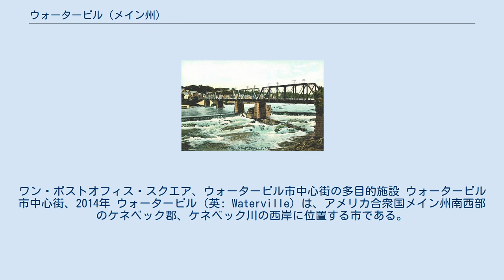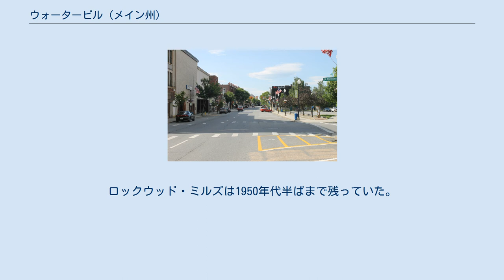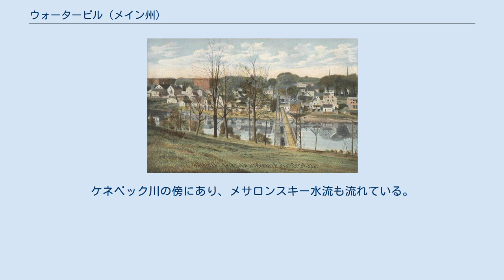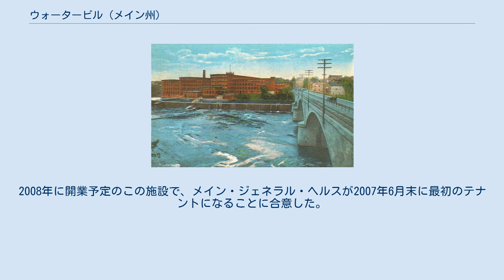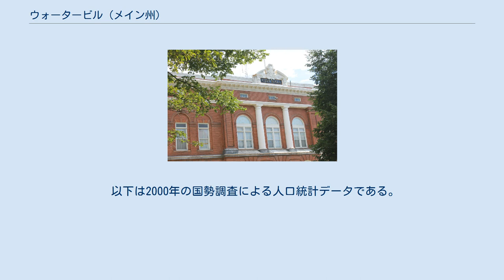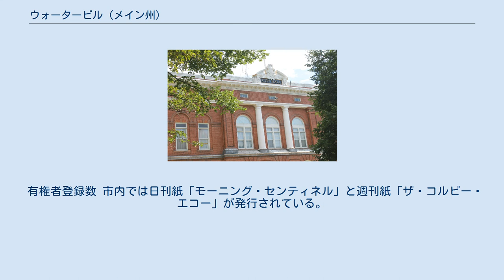ウォータービル (メイン州)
ケネベック郡_(メイン州)
ワン・ポストオフィス・スクエア、ウォータービル市中心街の多目的施設 ウォータービル市中心街、2014年 ウォータービル（英: Waterville）は、アメリカ合衆国メイン州南西部のケネベック郡、ケネベック川の西岸に位置する市である。
2010年の国勢調査では人口15,722 人だった。
市内にはコルビー大学とトマス・カレッジがある。
 現在ウォータービルとなった地域には、かつてアベナキ・インディアンに属するカニバス族が住んでいた。
タコネット酋長にちなんでタコネットと呼ばれた主要な村がケネベック川の東岸、セバスティクック川との合流点にある現在のウィンスローにあった。
イギリス人開拓者からはタイコニックと呼ばれたこの村はウィリアム王戦争の1692年に焼かれ、その後カニバス族はこの地域を捨てた。
1754年、ジョン・ウィンスロー将軍がハリファックス砦を建設し、インディアンとの最後の戦闘は1757年5月18日に起こった。
 町はキングフィールド・プランテーションとして組織され、1771年にウィンスローとして法人化された。
ウォータービルはウィンスローから分離し、1802年6月23日に法人化された。
ウィンスローはケネベック川を挟んで東岸にあり、川の西岸すなわちウォータービルの住人は川を渡ってタウンミーティングに出席できなかった。
1824年、ウィンスローに渡す橋が建設された。
初期の産業は漁業、製材業、農業、造船業であり、雪解けの春には大型の船が進水された。
1900年代初期までに町には5つの造船所があった。
 タイコニック滝が上流への船の航行を妨げていたので、ウォータービルは貿易と海運の終点として発展した。
ケネベック川とメサロンスキー水流が動力を提供し、製材所数か所、製粉所1か所、窓枠とブラインドの工場1か所、家具工場1か所、シャベルの持ち手工場1か所があった。
4輪馬車や橇の工場、長靴工場、レンガ工場、皮なめし工場もあった。
1849年9月27日、アンドロスコギン・アンド・ケネベック鉄道がウォータービルまで開通した。
これはメイン・セントラル鉄道の一部となり、1870年にはこの繁栄する町に機関車と客車の修理工場を作った。
ウェストウォータービル（オークランドと改名）が1873年に町として分離した。
ウォータービルは1888年1月12日に市として法人化された。
 1866年、タイコニック水力製造会社が結成され、間もなくケネベック川を渡すダムを建造した。
1873年に所有権が移転したこの会社は、綿繊維の工場であるロックウッド製造会社となるものの建設を始めた。
2つ目の工場が追加され、1900年までにこの会社が川面を支配し、1,300人の労働者を雇用していた。
ロックウッド・ミルズは1950年代半ばまで残っていた。
1901年に鉄製のウォータービルとウィンスロウを繋ぐ歩道橋が完成したが、1年も経たないうちに、1832年以来となる川の高水位のために流されてしまった。
1903年に再建されたこの橋は、有料だったので2セント橋と呼ばれた。
1902年、ジョージ・ギルマン・アダムズが設計したボザール様式の市役所とオペラハウスが完成した。
しかし、2002年、アメリカ合衆国内で唯一残っていたドレスシャツの工場であるC・F・ハザウェイ・カンパニーが160年の歴史を閉じた。
 ウォータービルは教育の中心としても発展した。
1813年メイン文学と神学学校が設立された。
1821年にウォータービル・カレッジと改名され、1867年にはコルビー大学となった。
1894年にトマス・カレッジが設立された。
1820年にラテン学校が設立され、コルビーなどカレッジに進む生徒の予備校となり、その後ウォータービル・アカデミー、ウォータービル・クラシカル学校、コバーン・クラシカル学校と改名され、1970年にはバサルボロのオークグローブ学校と合併し、1980年代まで運営されていた。
最初の公立高校は1877年に建設され、現在あるウォータービル・シニア高校は1961年に建設された。
 ウォータービル市は 北緯44度33分07秒 西経69度38分45秒 / 北緯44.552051度 西経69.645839度 / 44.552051; -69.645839に位置している。
 アメリカ合衆国国勢調査局に拠れば、市域全面積は14.05平方マイル (36.39 km2)であり、このうち陸地13.58平方マイル (35.17 km2)、水域は0.47平方...